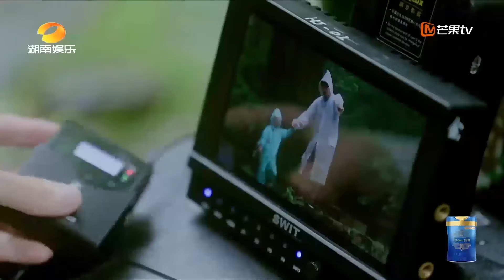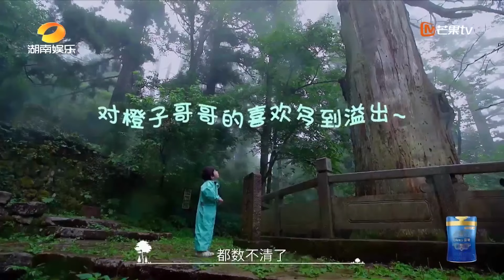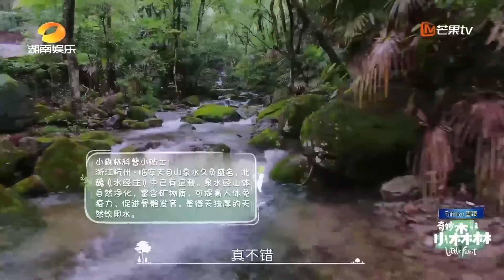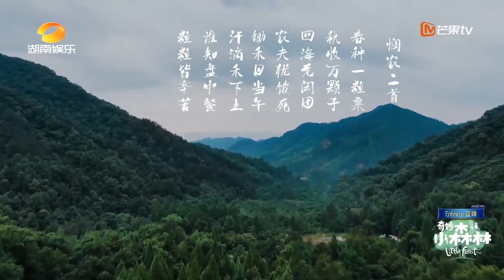【小森林日记】THE9谢可寅许佳琪带娃首秀 张新成陈哲远跳女团舞《奇妙小森林》 Little Forest EP8丨MangoTV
回归自然，开启森林新玩法！下载芒果TV国际APP ，更多爆款内容第一时间抢先看，精彩配音、多语言字幕等你来pick！PC用户可登陆芒果TV国际官网 或​​​加入MangoTV VIP